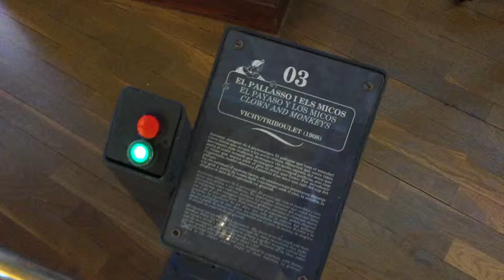Clown and monkeys at Barcelona's Automata museum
Automata museum is a mysterious and unique collection of unique automatas from late 19th and 20th century located in Tibidabo theme park, Barcelona, Spain.